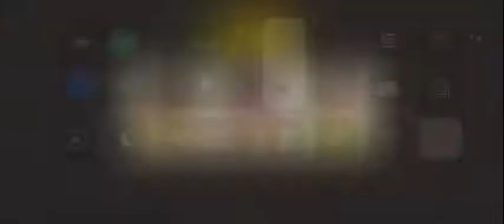Defeating human enemies in GW